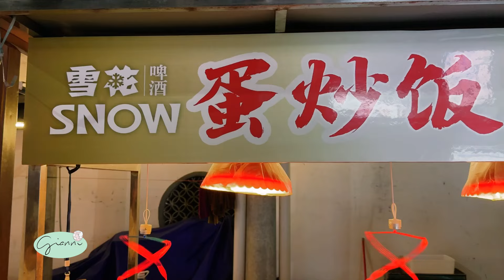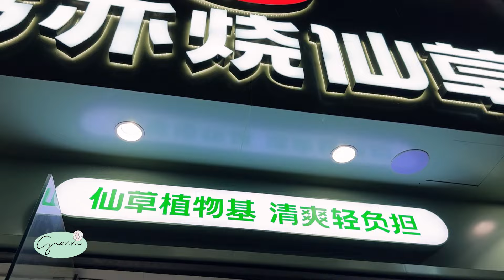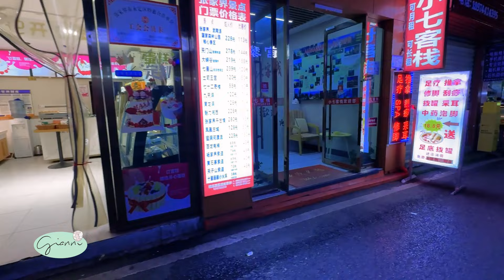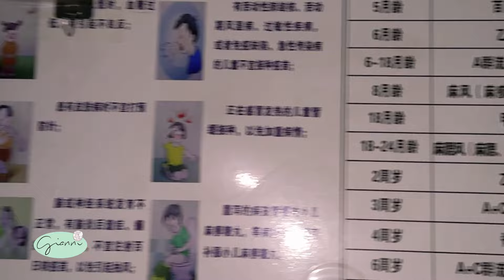HOSPITAL DEL TERROR EN CHINA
Salí a caminar por la ciudad de Zhangjiajie, China y terminé en un hospital terrorífico